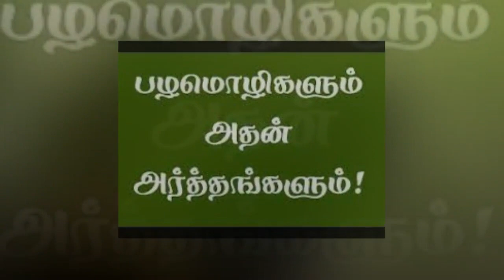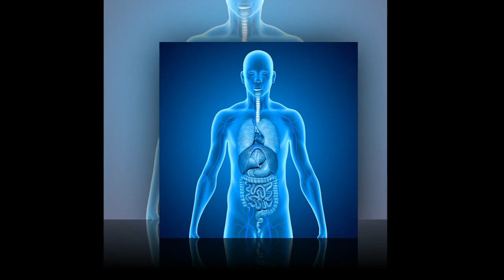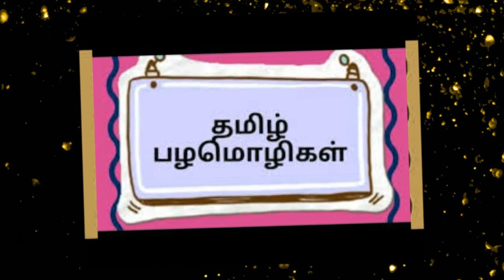தமிழ் பழமொழிகள் PART 11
Tag,
PALAMOLIKAL TAMIL,
PALAMOLIKAL IN TAMIL,
TAMIL PALAMOLIKAL,
TAMIL PROVERBS,
PAZHAMOZHIKAL,
PALAMOLIKAL,
TAMIL PAZHAMOZHIKAL,
TAMIL POPULAR PALAMOLIKAL,
PALAMOLIKAL TAMIL,
PROVERBS IN TAMIL,
PROVERBS TAMIL,
PALAMOLIKAL MEANING,
MEANINGFUL PALAMOLIKAL,